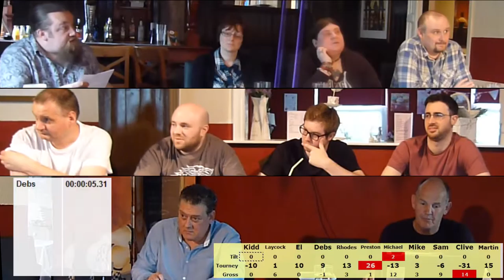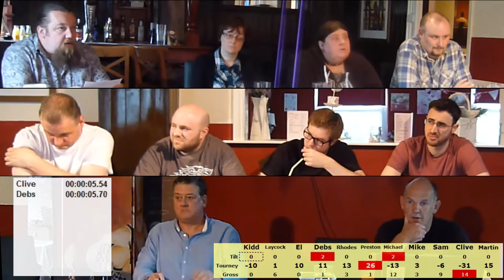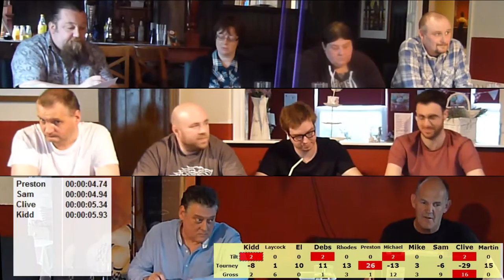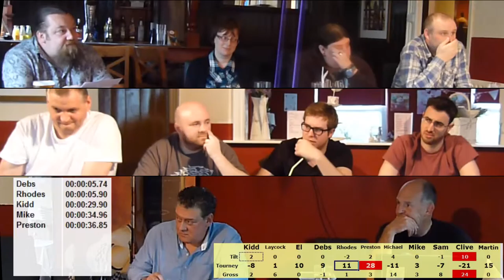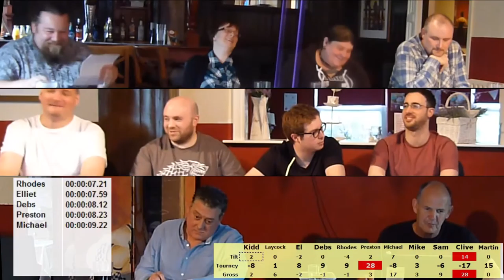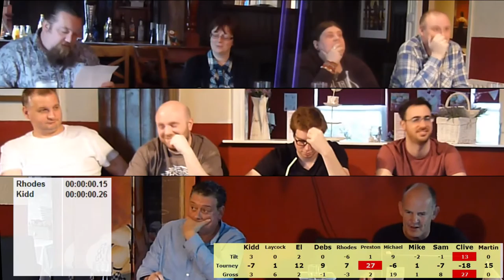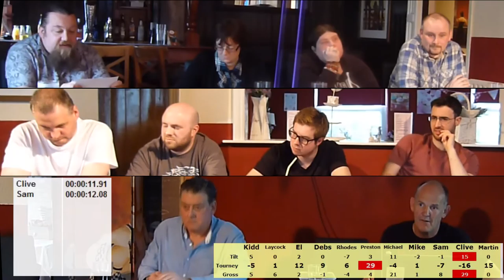LSQ 2015 06 02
LightSpeed Quiz 2015 Tournament 6 All Ireland Championship, Tilt  2 from The Cemetery Hotel, Rochdale, hosted by Mark Laycock